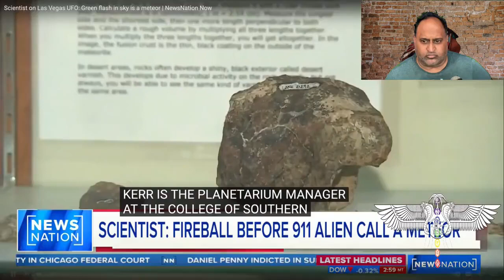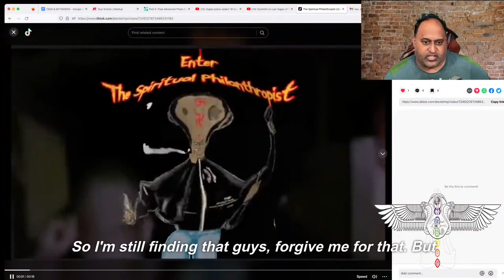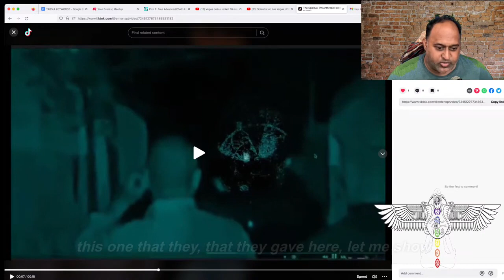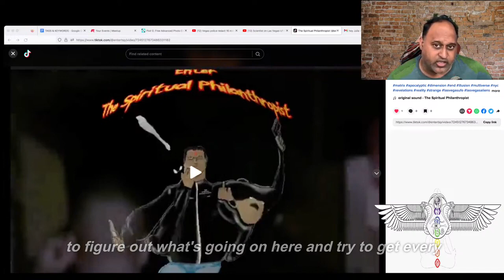Enhanced Photos show Giant Alien Beings